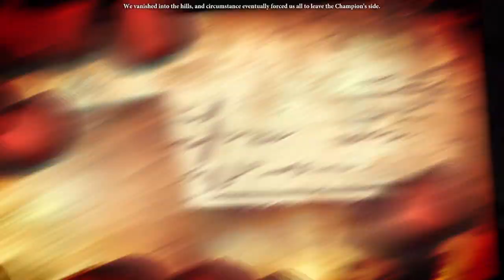Dragon Age 2 | FINAL !! Kirkwall EXPLODE !! - Gameplay PT-BR Parte 46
Na parte 46 desta gameplay/passo a passo de Dragon Age 2, Nest Video de Dragon Age 2, Kirkwall Explode

Desenvolvedor: Bioware
Editora: Eletronic Arts

► Sinopse da história de Dragon Age 2

Você é Hawke, que se refugiou para escapar das terras assoladas pelas criaturas sombrias de Ferelden e defender Kirkwall. Chegue ao poder e lute batalhas épicas, tomando decisões que determinam o rumo da civilização. Sua busca pelo poder começa agora. Como a história vai lembrar de você?

A Edição Ultimate inclui:
- O jogo base
- 3 expansões: The Exiled Prince, Legacy e Mark of the Assassin
- Loja de itens O Empório Negro
- Conjunto de armadura Blood Dragon
- Conjunto de armadura de Ser Isaac
- Conteúdo de Dragon Age II Edição Chancela Bioware: contém armas e armaduras premium, incluindo a Víbora de Antiva, o Baluarte do Investigador e mais
- Pacote de arsenal do Dragon Age II: inclui mais de vinte armas, armaduras e itens únicos
- Pacote de itens para todas as classes: contém Pacote de Item de Mago - Pacote de Item de Ladrão e Pacote de Item de Guerreiro.
- Pacote de itens para todas as classes II: contém Pacote de Item de Mago II, Pacote de Item de Ladrão II e Pacote de Item de Guerreiro II.
- Pacote de Texturas de Alta Resolução: possibilita substituições mais detalhadas para a maioria das texturas do jogo.
- Trilha sonora de Dragon Age II
- The Exiled Prince — Devastado pela tragédia na família, o nobre arqueiro Sebastian Vael é obrigado a voltar para a vida religiosa que havia deixado para trás
Legacy — Descubra a dura verdade sobre a linhagem Hawke
Mark of the Assassin — Recrute a nova integrante Tallis, uma assassina élfica com o estilo de combate próprio dela.